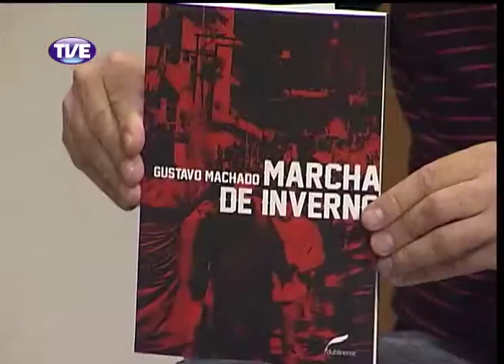Estação Cultura 17/03/14 Bloco 2